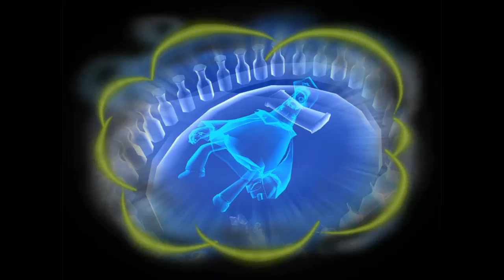Cobweb Duster Get | psychonauts part 19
So guess what you need a cobweb duster to keep going so I got one and were finding that milkman soon just be patient